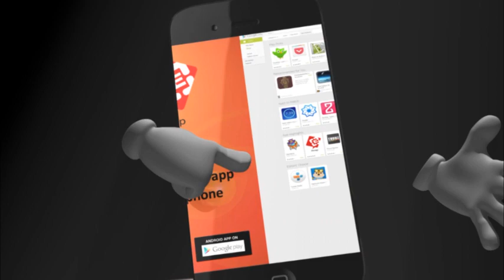တရားမ၀င္ ေဆးကုသခဲ့သည့္ မႏၱေလးၿမိဳ႕ ေတာ္၀င္ႏွင္းဆီ ေဆးရံုပိုင္ရွင္ႏွင့္ တရုတ္ႏိုင္ငံသား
တရားမ၀င္ ေဆးကုသခဲ့သည့္ မႏၱေလးၿမိဳ႕  ေတာ္၀င္ႏွင္းဆီ ေဆးရံုပိုင္ရွင္ႏွင့္ တရုတ္ႏိုင္ငံသား (၆) ဦးကို ဖမ္း၀ရမ္းထုတ္